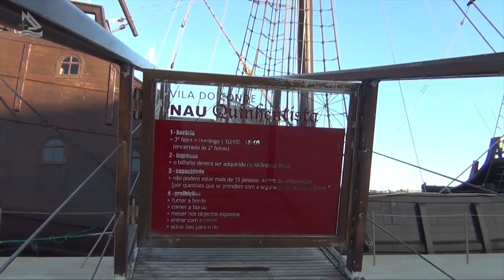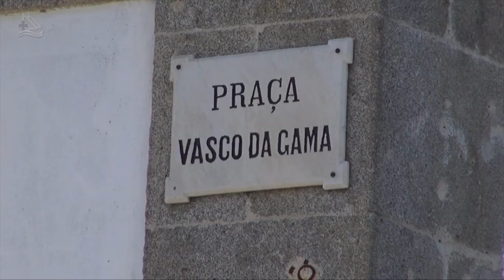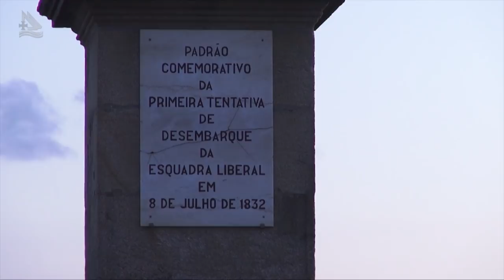Vila do Conde, uma charmosa cidade de Portugal - 01 (Programa Assim é Portugal Oficial)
Vila do Conde, uma charmosa cidade de Portugal - Programa Assim é Portugal 478 - Bloco 03